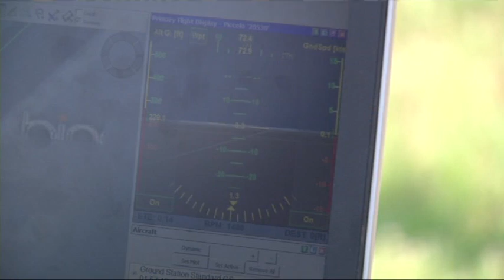Unmanned Aerial Vehicles Are Flying to the Farm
A Georgia consortium that includes state and federal government, industry and academia, has been working since 2009 to develop a type of drone that can dramatically save a farmer's time and resources during the growing season. (June 10)